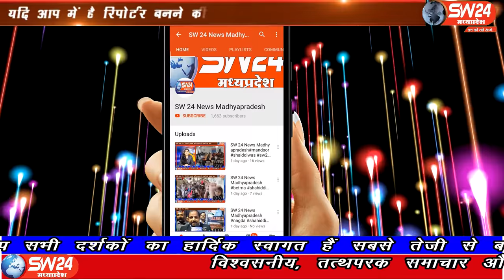SW 24 News Madhyapradesh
बड़वानी सिलावद पुलिस ने मुखबिर से मिली सूचना के बाद दो सगे भाइयों के अलग-अलग खेतों में दबिश देकर 30 लाख रुपए मूल्य के 6 क्विंटल 10 किलो अवैध गांजे को जप्त कर दोनों आरोपीयों को गिरफ्तार किया है। बड़वानी से अतुल कुमावत की रिपोर्ट